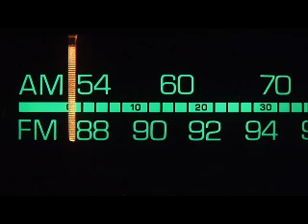［ラジオ］谷村新司＋ばんばひろふみ＋岩崎良美「MBSヤングタウン 金曜日」聞きこんだら2／5（1983〜1984年放送？）＋ペンネーム大賞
電波の受信状況が悪いです。
カセットテープからエンコードしました。
「MBSヤングタウン 金曜日」エアチェックのカセットテープは11本あります。
・番組丸ごともしくは一部…5本
・女性立入禁止コーナーのみ…1本
・聞きこんだらのみ…5本
（55:55−56:05までミュートしました。
流れた歌…YES「Owner of a Lonely Heart」